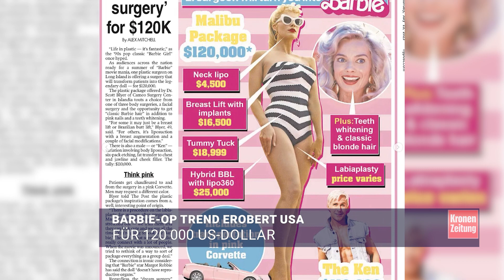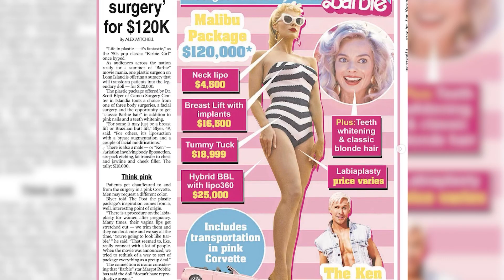US-Chirurg bietet Barbie-Schönheits-OPs für 120.000 Dollar an | krone.tv NEWS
Die Welt ist pink möchte man meinen, den Barbie-Hype kann man kaum entkommen. Der Film „Barbie“ mit den Stars Margot Robbie und Ryan Gosling bricht viele Rekorde. Das Marketing wurde brillant umgesetzt und davon möchte nun auch die Schönheitschirurgie profitieren. Für ein ansehnliches Sümmchen bietet Dr. Scott Blyer in den USA ein Barbie-Paket an. Also wenn man so aussehen möchte wie Barbie kostet das 120 000 Dollar – das sind ungefähr 109 000 Euro.